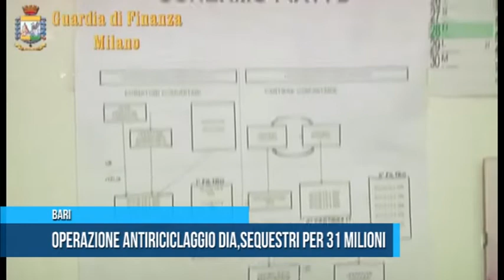BARI | Operazione antiriciclaggio Dia,sequestri per 31 milioni